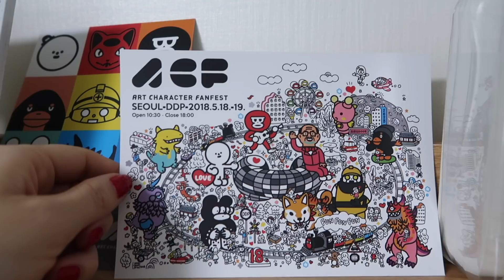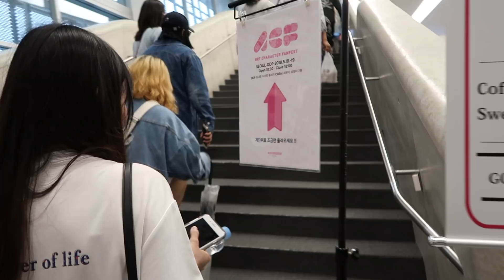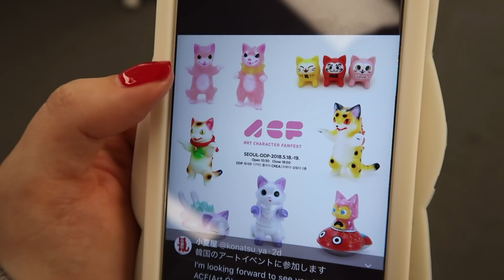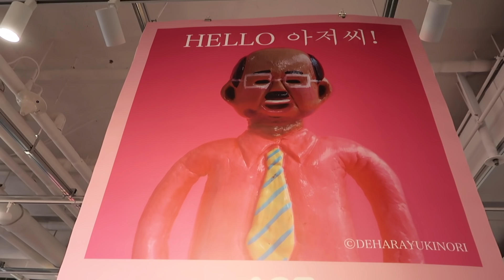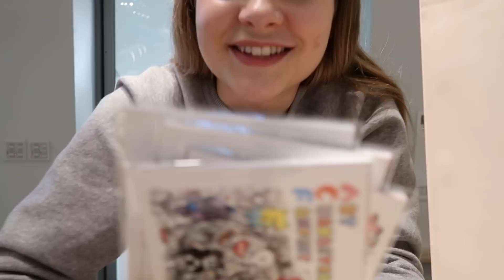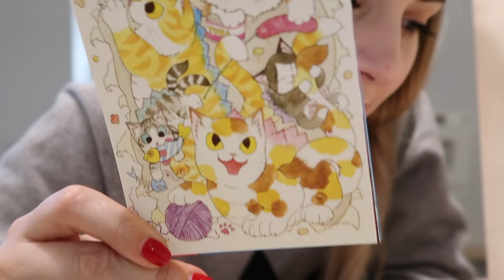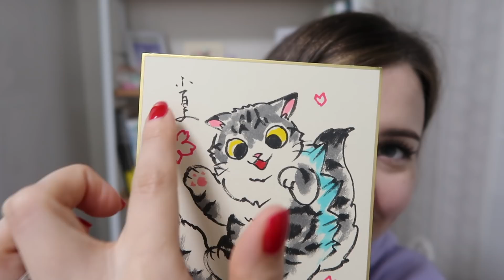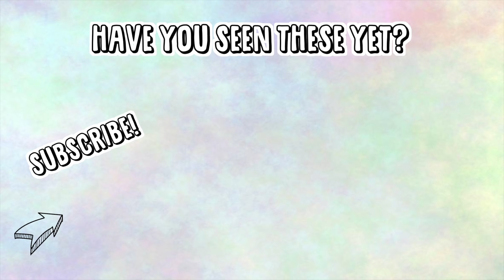I Asked my Favourite JAPANESE ARTIST to Draw my Cats 😱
I asked my favourite Japanese artist to draw Maro & Luna! This just turned out to be the best day ever. Thank you Konatsu-san! ❤️

IHERB ♡ Really good prices on healthy food and snacks!

AIRBNB ♡ I always use an Airbnb when I travel!
And get $28 in travel credit!

WISHTREND ♡ Love Korean skin care and makeup?

🌼 I Use This Gear to Make Vids 🌼
vlog camera
sit down camera
editing FCPX